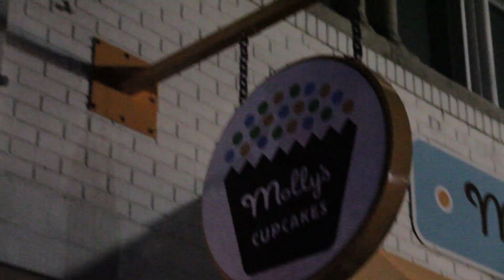My Friday Night: Iowa Shout and Molly's Cupcakes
In this episode of My Friday Night, join McKenna, a freshman studying Journalism and Mass Communications, and her friends as they take on a Friday night in Downtown Iowa City. First they compete in Iowa Shout on the Pentacrest, afterward they stop at Molly's Cupcakes for a sweet treat.

My Friday Night is an ongoing video series following real University of Iowa students as they experience campus life in one of the nation's top college towns.

Visit Iowa

Apply

Accepted?